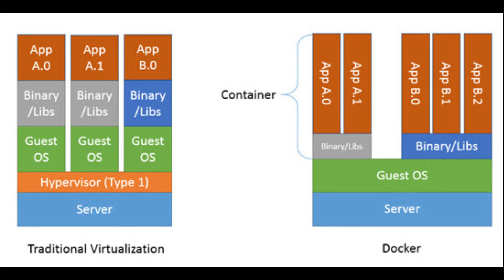Docker Simplified - What is Docker?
Introduction to docker